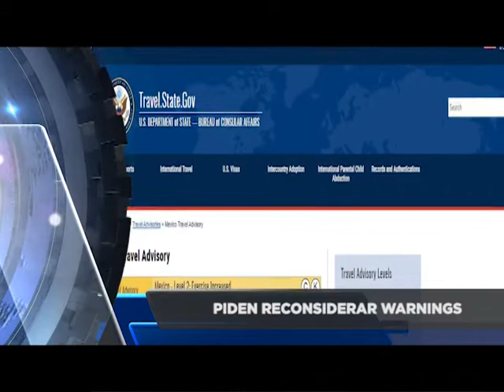FT BREVES 31 ENERO